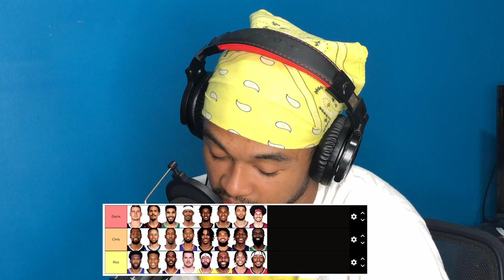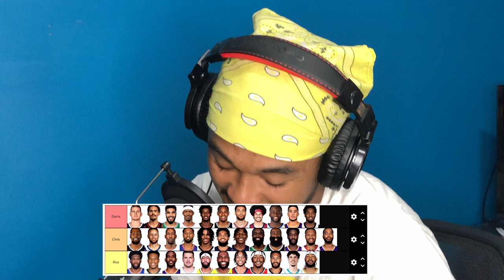Ep 33. NBA Player Draft, The Members vs. The Feds, Who Stopping Goku?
Welcome to Episode 33 of the No Regulars Podcast hosted by Darris Watkins, Chris Francois, and Roovens Bien-Aime. In this episode, we draft some of our favorite current NBA players in the first Members NBA Draft, we talk about how many of us would escape if we were being hunted by the government, and we also talk about which character can stop Goku from coming after us.

Time Codes
6:45 NBA Draft
26:16 Would You Rather
35:12 Members vs. The Feds
40:14 Would You Rather
44:20 Spectate, Restart, or New Life?
53:11 Which place WYR purchase food from forever
57:37 NBA 3 pointer or First Down in NFL
1:04:22 Who is Stopping Goku?
1:09:34 Batman vs. Ironman
1:15:59 Things We Believe In
1:30:32 Would We Beat Our Kids?
1:32:47 Would You Rather
1:33:22 Who is the GOAT of Rap in our Generation